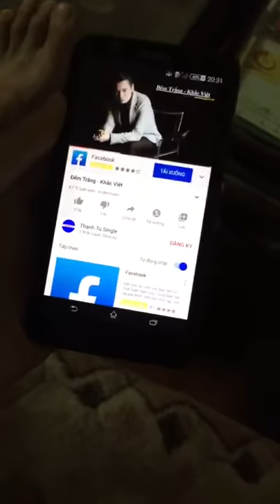Máy Sony Xperia E4 2 sim cũ mua shopee bị lỗi loa cực rè không sử dụng được khiếu nại đổi trả